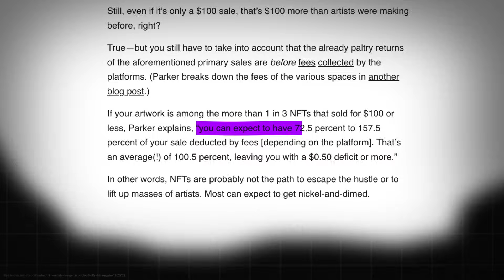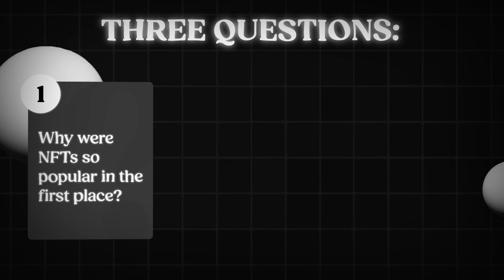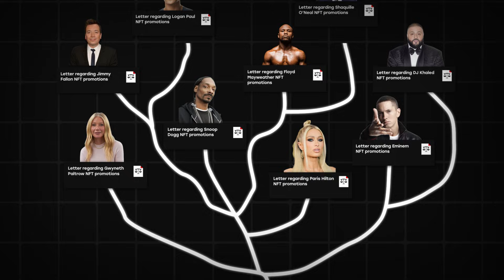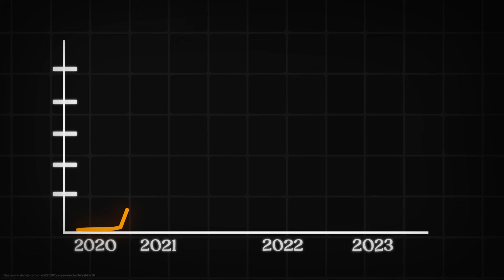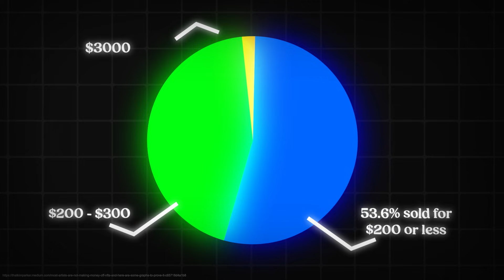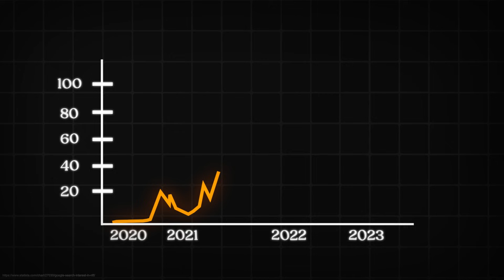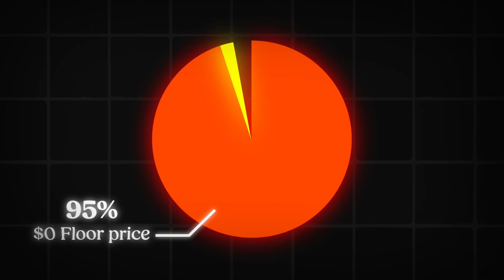How 95% of NFTs Became WORTHLESS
A few years ago, NFTs represented a multibillion-dollar industry. Today, the vast majority of NFT collections hold absolutely no value. In this video I explain the reasons behind the NFT market crash and also expose the underlying problems with the NFT technology.

▶️ This video is part of a series called "Software Stories" ▶️

🕙 Chapters 🕙
00:00 Intro
01:18 Why were NFTs popular in the first place?
03:02 Did NFTs ever possess genuine value?
05:32 Why did the NFT market collapse?